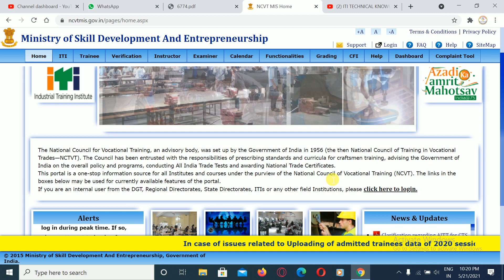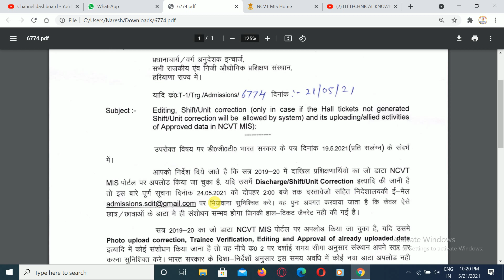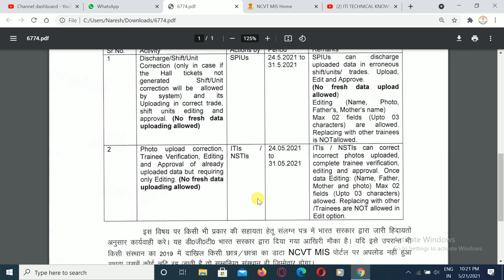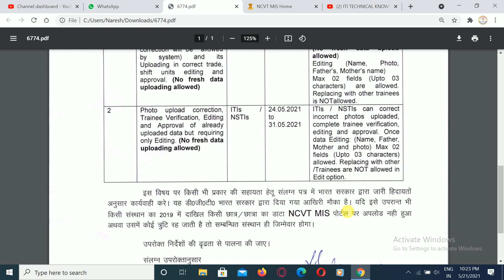DGET NOTICE 2021.आई.टी.आई. के स्टूडेंट्स अपने डाटा में संशोधन कैसे करें?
How to make Correction on ITI Trainee Data - How to make Correction on ITI Trainee Data.

How to correct name of Up iti Student's
iti trainee data correction online
iti student's name correction online
name in correction of iti candidates
iti ke candidate ka name kaise correct kare
iti ke student ka naam kaise change kare
iti ke student ka father's name kaise sahi kare
iti student ka date of birth kaise sudhar kare
date of birth correction iti student
iti ke candidate ka date of birth kaise change kare
iti ke student ka father name kaise ahi kare

iti students name correction
iti students data update
iti trainee data update
iti data
iti data editing
iti trainee
iti trainee correction online

iti trainee data correction process
iti vppup trainee data correction
ncvt iti trainee data correction

ETC.

🙏🙏🙏विडियो देखेंने के लिए धन्यवाद।🙏🙏🙏